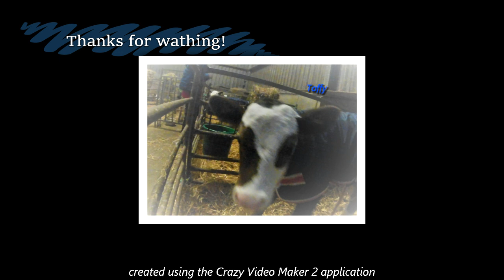Milking cows and feeding the calves! Isaac’s Adventures Series